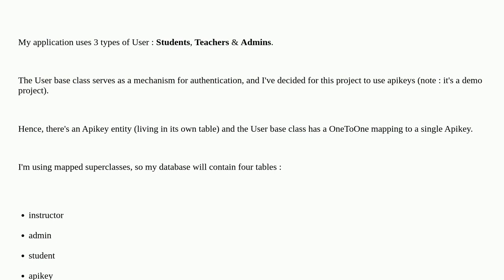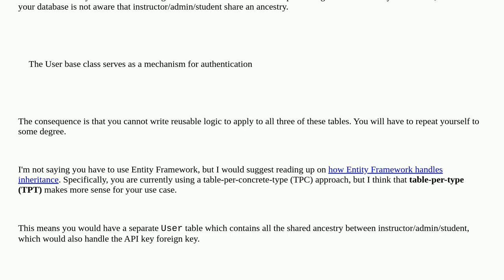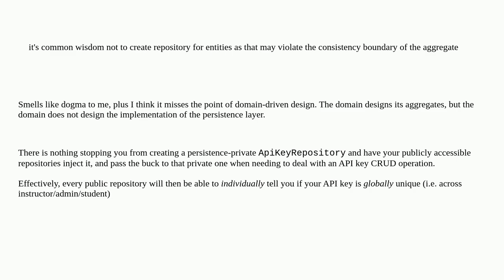Softwareengineering: Creating a repository for an entity in DDD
Creating a repository for an entity in DDD

A special thanks goes out to the awesome community

  domain-driven-design